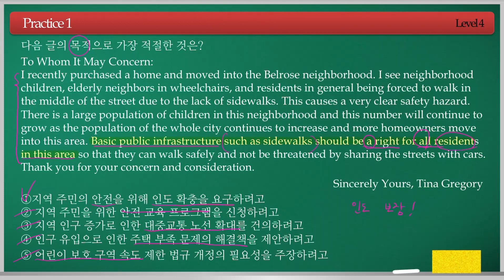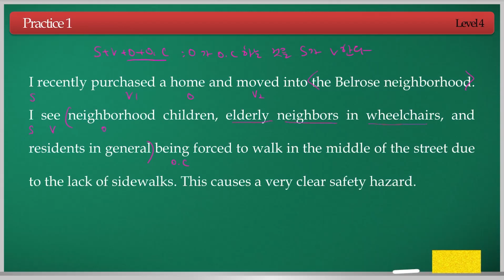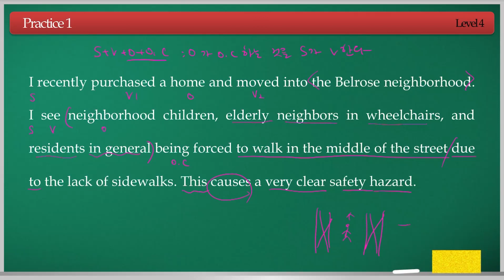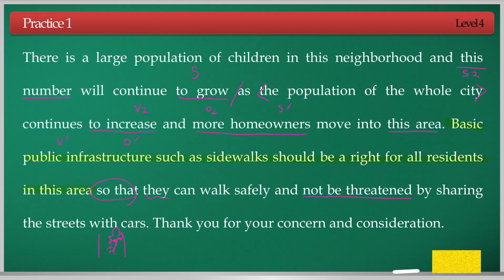영어독해종결자 고등 4권 Practice 01